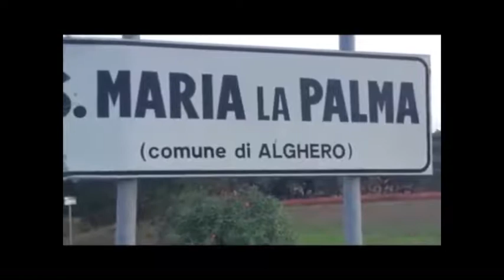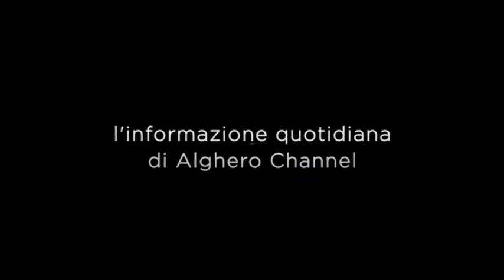Coro Polifonico Turritano - Aeroporto di Alghero 9 settembre 2017